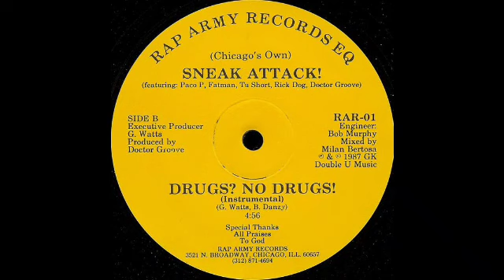SNEAK ATTACK! - Drugs? No Drugs! ( instrumental) (1987)